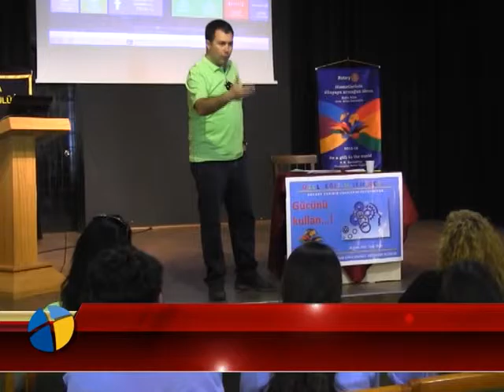KARYA ROTARYDEN ÖZEL EĞİTİM SEMİNERİ